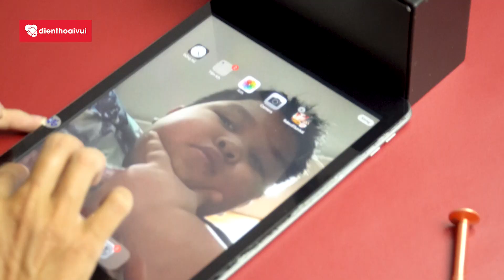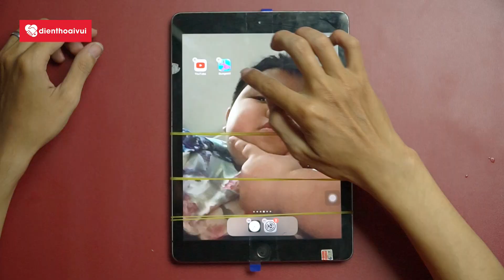Thay mặt kính cảm ứng iPad Gen 6 vỡ bung viền màn hình | Điện Thoại Vui TV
"Hướng dẫn thay mặt kính cảm ứng iPad Gen 6 chính hãng giá rẻ được thực hiện bởi KTV của chuỗi sửa chữa Điện Thoại Vui